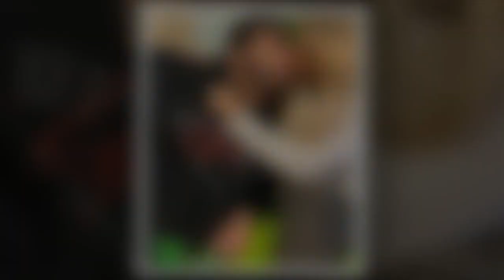Katie Price celebrates court victory over Met officers that mocked son